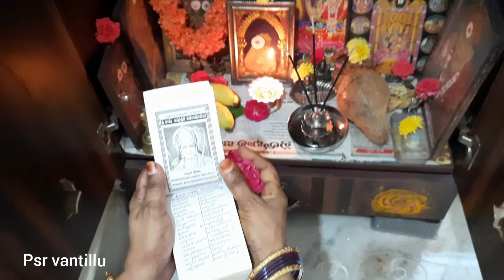శ్రీరామనవమి శుభాకాంక్షలు🙏-Sri Rama Navami Vlog.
Sri Rama Navami Vlog, srirama navami festival prasadalu,puja vidanam